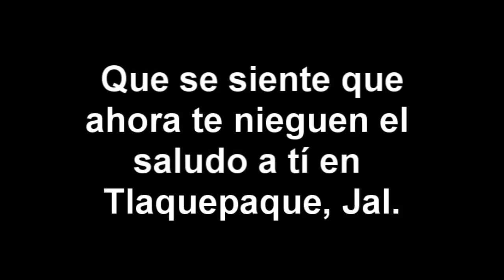El karma se venga de Peña Nieto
Despues de que Peña Nieto dejara a la presidenta municipal de Veracruz Carolina Gudiño, el día de ayer 4 de Julio, artesanas de Tlaquepaque no le dan la mano al Presidente.